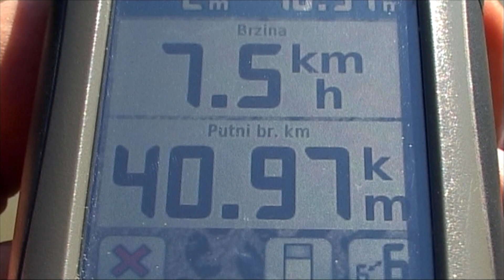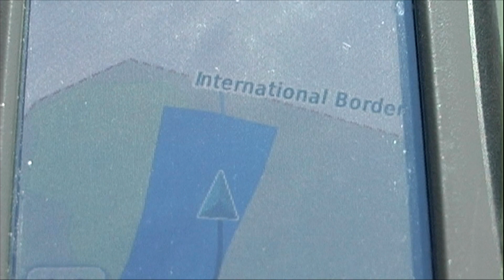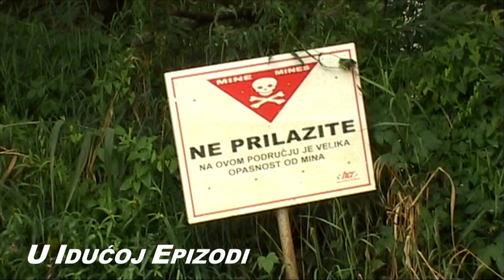Veslima DRAVOM od MURE do DUNAVA - ep 2 - Živjeti na rijeci - Avanturistički vremeplov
U drugoj epizodi serijala "Veslima Dravom od Mure do Dunava" već smo se navikli na život na rijeci. Cjelodnevno veslanje, pronalaženje spruda na kraju dana, postavljanje kampa i kuhanje na vatri postala nam je svakodnevna rutina. U ovoj epizodi rutinu su nam začinili veliki brodovi i granični policajci koji su nas posjetili na sprudu na sred Drave.

Oznaka "Avanturistički vremeplov" na mojem kanalu rezervirana je za priče iz prošlosti koje sam proživio i snimio no zbog nekih razloga i većih projekata  te priče su ostale nesmontirane na hard diskovima. Drago mi je da sam konačno uhvatio vremena pa da će i dravska avantura nakon 10 godina ugledati svjetlo dana. Ova je priča snimljena pradavnim SD mini DV kamerama u vrijeme prije GoProa i SD kartica, no to ne umanjuje vrijednost proživljene pustolovine.
Ugodno gledanje

Članovi tima su bili
Davorin Zupanić - Davor
Dragan Krajcer - Dragec
Zlatko Rataj - Harry
Željko Ivnik - Žac
Tomislav Rataj - Tomi

link na dvodnevnu veslačku avanturu po rijeci Odri koja nam je bila trening za  ovu znatno dužu i zahtjevniju dionicu.